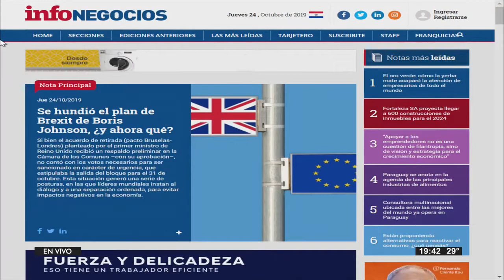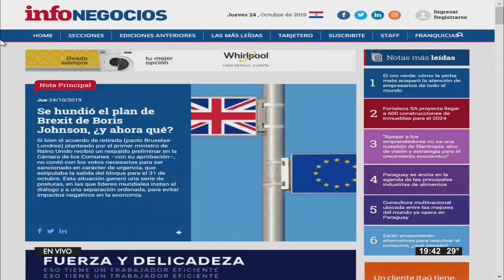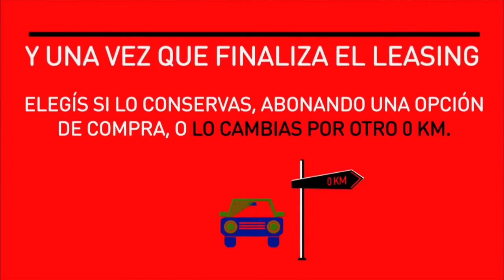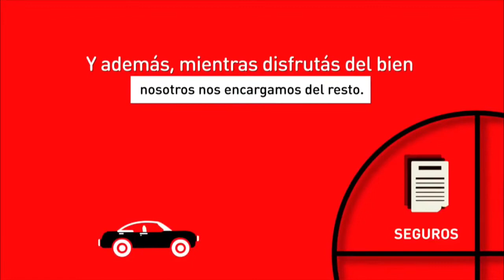SIN VUELTAS 24-10-2019 SECCIONALEROS DE AÑETETE PIDEN REELECCIÓN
TEMA: SECCIONALEROS DE AÑETETE PIDEN REELECCIÓN

INVITADOS

*VICTOR RÍOS – SENADOR

*JUAN VILLALBA – VICEMINISTRO DE ASUNTOS POLÍTICOS